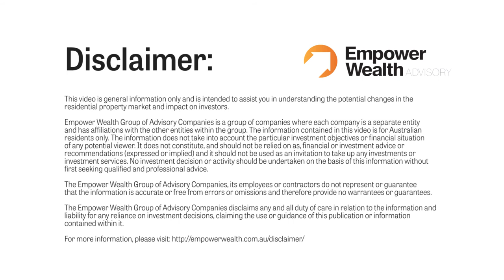Will You Remain Confident In A Changing Market? Chat with Ben Kingsley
Back in Episode 57 of the podcast, we warned our listeners that headwinds would be coming in the property market. Now, with changes in the lending structure and general sentiment, the property market is evolving as well. Will you remain confident? Ben explains more in this how to video.